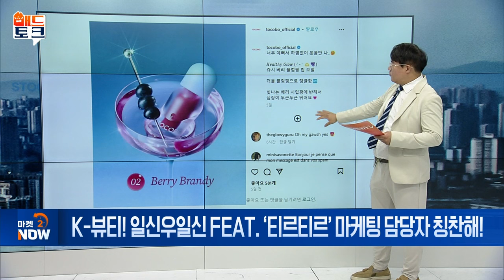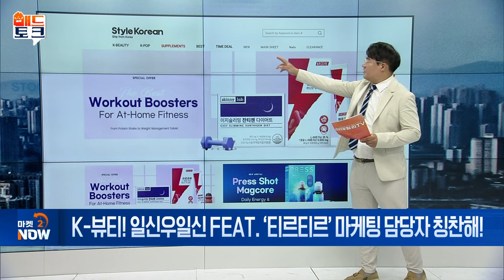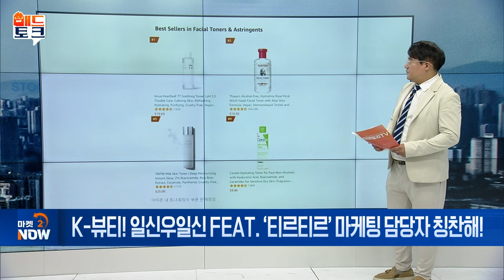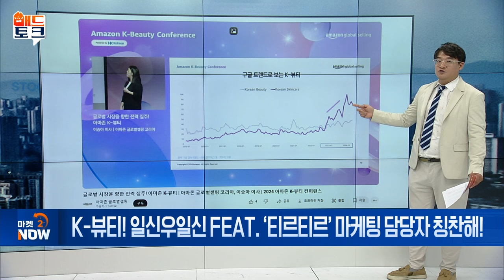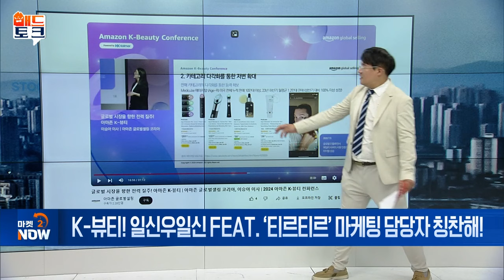K-뷰티! 일신우일신 (feat. ‘티르티르’ 마케팅 담당자 칭찬해!) [매드토크] | Market Now (20240910)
Q. K-뷰티, 글로벌 지배력 확장
- 실리콘투, 2Q 매출 132%·영업익 275% 급증
- ‘무신사 뷰티’, 신규 고객 작년 동기比 443% ↑
- K-뷰티, 아마존 랭킹 상위권 포진